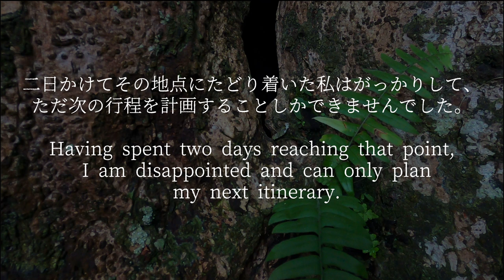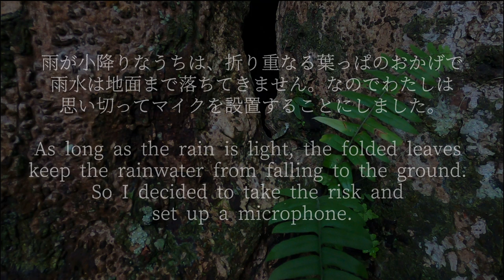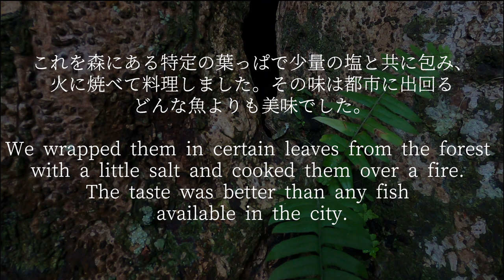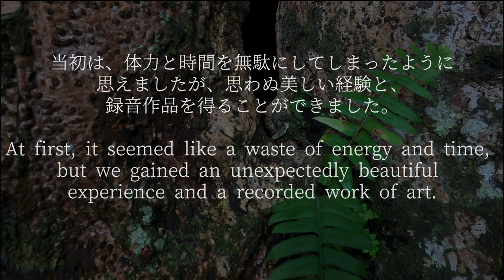🌿 Soothing Nature Field Ambience 🌿 Rain soundscapes of the lowland rainforest - Ujung Kulon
22 May 2022 Ujung kulong National Park

You may like my music works

🌿432hz Sleep Music in Just intonation 8🌿 Gentle Harp and Ocean ambience with white noise background